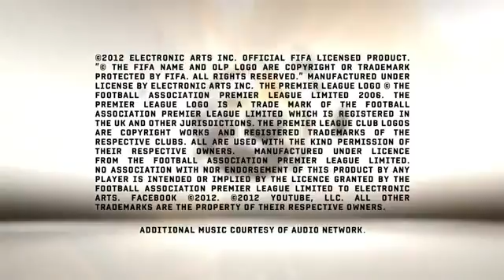TechTudo - FIFA 13 - Gamescom Trailer637